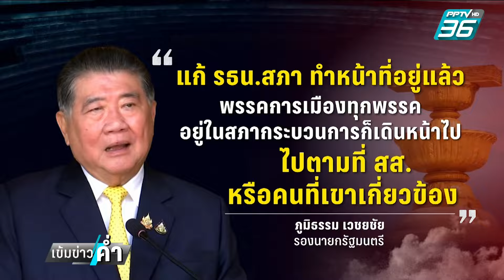ภูมิธรรม ลั่น จบแล้ว ยังไม่แก้รธน.ไม่ว่าทั้งฉบับ-รายมาตรา | เข้มข่าวค่ำ | 25 ก.ย. 67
ด้านนายภูมิธรรม เวชยชัย รองนายกรัฐมนตรี ในฐานะแกนนำพรรคเพื่อไทย เมื่อวานหลังเปิดมาว่าพรรคเพื่อไทยไม่ใช่ต้นคิดแก้ไขรัฐธรรมนูญในกรอบจริยธรรม  แต่เป็นเพราะแกนนำพรรคร่วมรัฐบาลบอกอยากแก้ เพื่อไทยจึงรับมา วันนี้ผู้สื่อข่าวเจอนายภูมิธรรม ที่ทำเนียบรัฐบาลก็ไปถามเรื่องนี้อีก ปรากฎว่า นายภูมิธรรม ตอบชัดว่า มันจบแล้ว